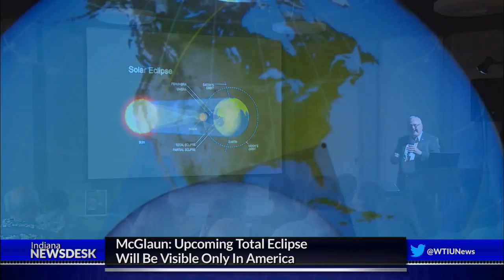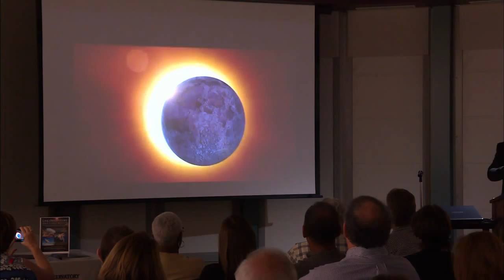Indiana Prepares For August's Total Eclipse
Full Story The United States will experience its first total eclipse in nearly four decades next month. Earlier this Summer, workers from the Link Observatory hosted an event at the Carmel library and explained what people can expect in August.